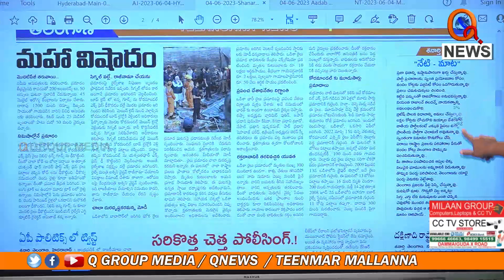క్యాన్సర్ నుంచి తప్పించుకున్నా Teenmarmallanna I Shanarthi Telangana e-paper